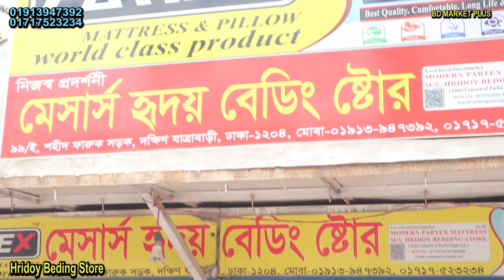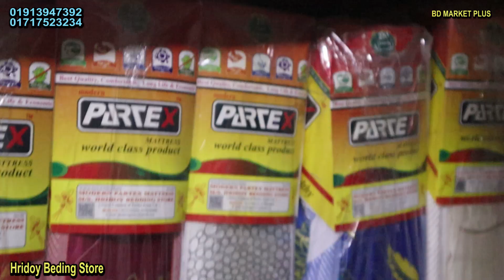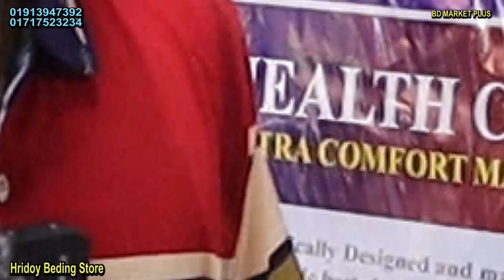সরাসরি ফ্যাক্টুরী থেকে খুব ভালো মানের ম্যাট্রেস কিনুন, mattress factory bangladesh, mattress price ✅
M/S HRIDOY BEADING STORE
99/E , SHOHID FARIQH SHOROK,DOKHIN JATRABARI

মোবাইল- ০১৯৭১৪৭০৯১৮